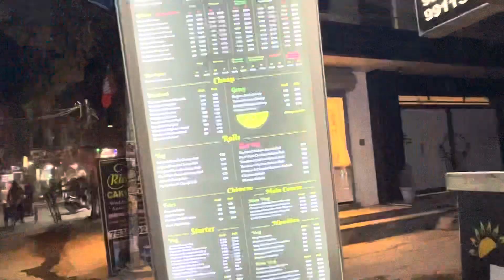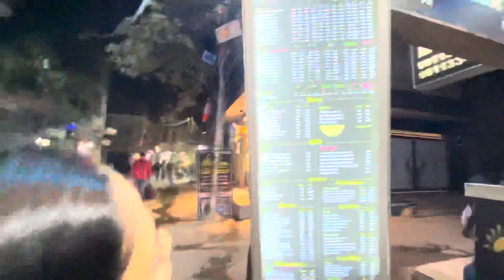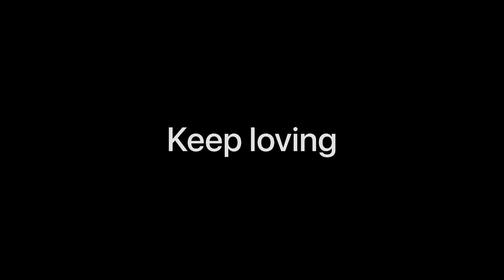India Match Haar Gai Firse ☹️ || Shubham v Vlog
India Match Har Gai Firse ☹️ || Shubhsm v Vlog